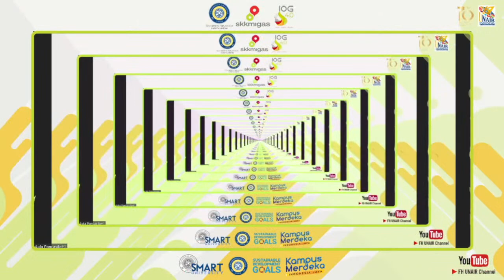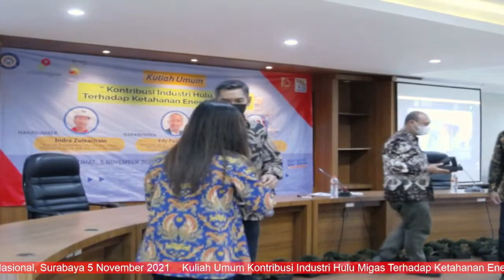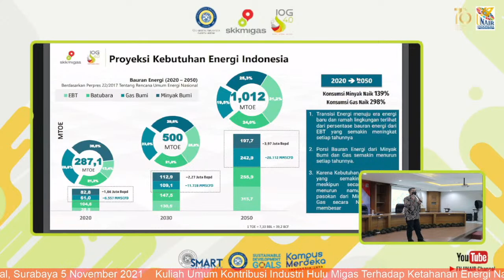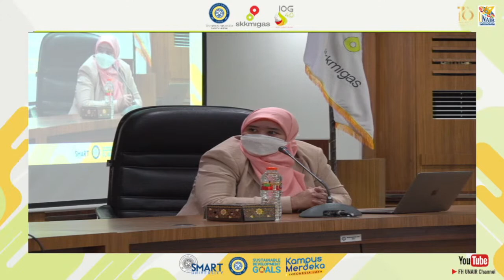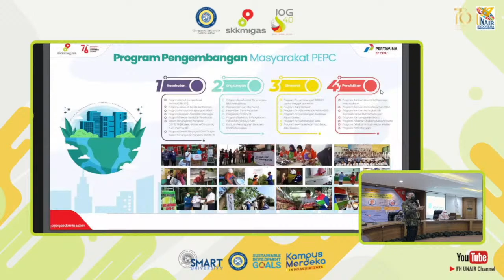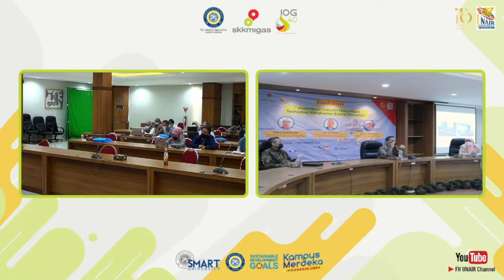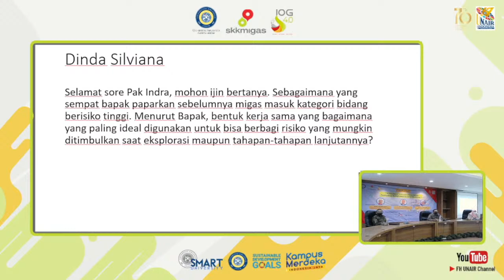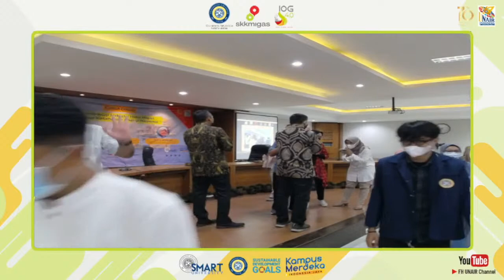FH UNAIR - Kuliah Umum Kontribusi Industri Hulu Migas Terhadap Ketahanan Energi Nasional